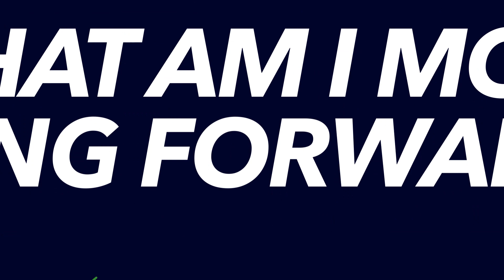Get Ready for the Virtual UC!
The 2020 Esri User Conference (Esri UC) is a completely virtual event designed to give users and students an interactive, online experience with Esri and the GIS community. Participate in sessions and view presentations that offer geospatial solutions, browse the online Map Gallery, watch the Plenary Session, and much more.